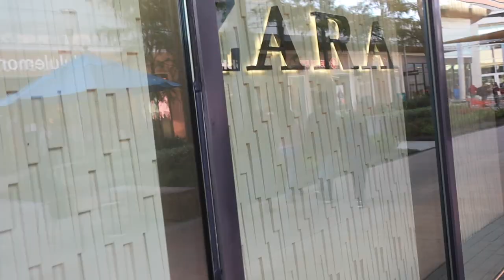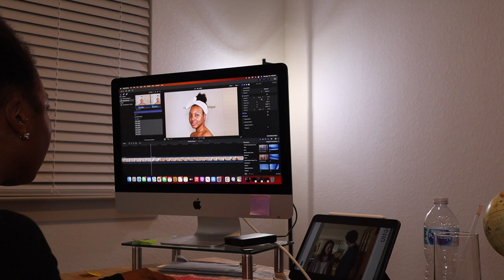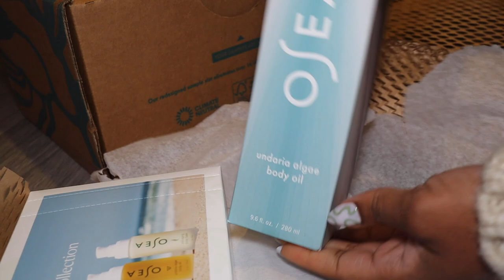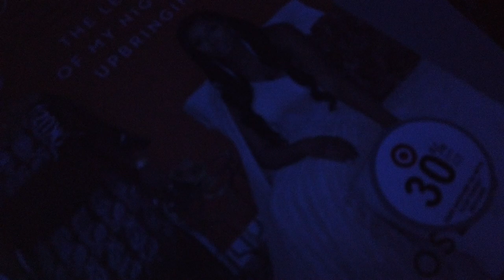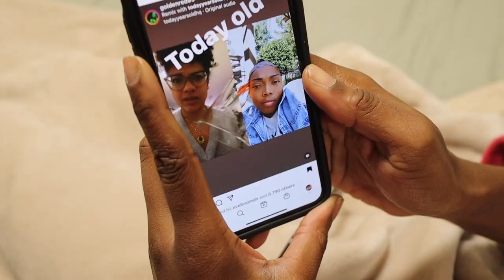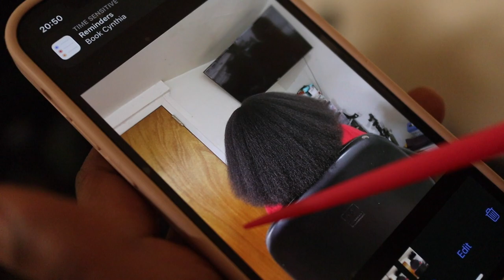VLOG | SUNDAY RESET, NATURAL HAIR TRIM, GOING TO NYC, SHOPPING HAULS, INFLUENCER TIPS | KENSTHETIC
Hey Loves,

Another week, another vlog! This week I traveled to NYC, finalllllyyyy trimmed my natural hair, shared new items + influencer tips + MORE!! I hope you all enjoyed this video!

ITEMS MENTIONED IN VIDEO:

Belief Body Moisturizer
Paulas Choice Azelaic Acid
Kosas Concealer
Sephora Collection Sponge Case

▷FAQs:
➥Ethnicity:
     Dominican (West Indian)
➥Hair Type:
     4b/4c & low porosity
➥Place of Residency:
     Houston, TX
➥Age:
     28